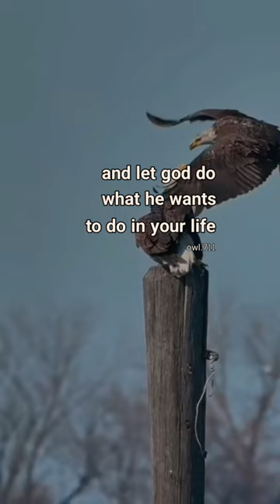don't tell your dreams 🪶🦉.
don't tell your dreams to everybody, your dreams will attract you enemies and haters, work in silence, and let god do what he wants to do in your life and let him surprise your enemies.